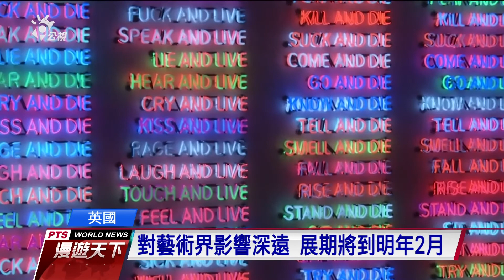泰特美術館疫後首展 諾曼不安風格獨樹一幟